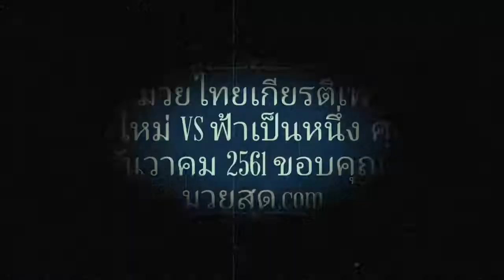ศึกมวยไทยเกียรติเพชร ฟ้าใหม่ VS ฟ้าเป็นหนึ่ง ศุกร์ 7 ธันวาคม 2561 ขอบคุณ FB มวยสด.com